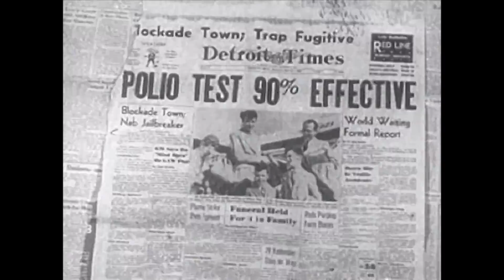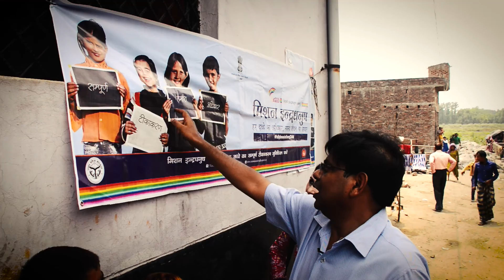Vaccines For All Children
Moradabad, India – Successful elimination of polio in the country spurs a vigorous campaign to provide all children with routine immunizations against seven killer diseases.